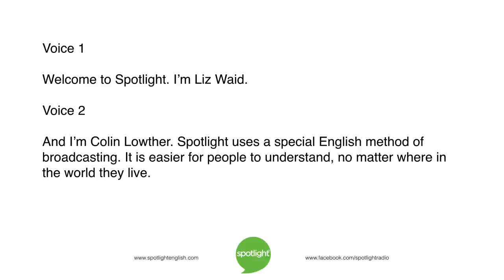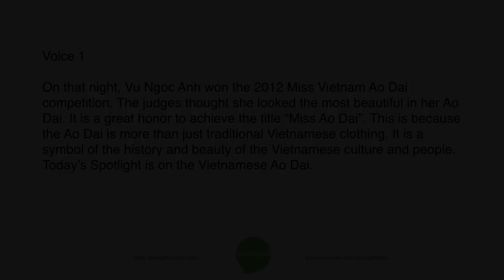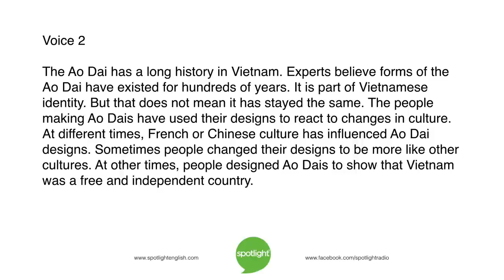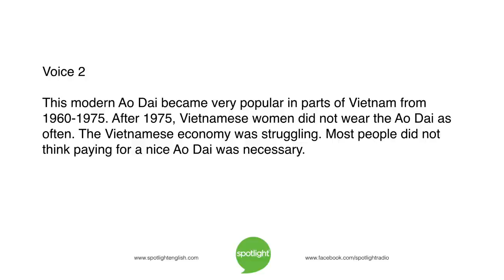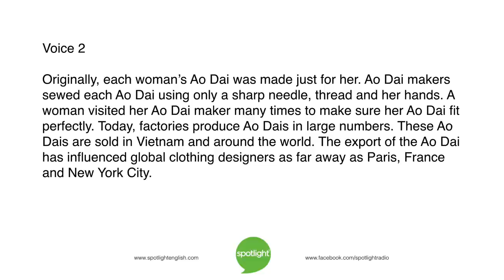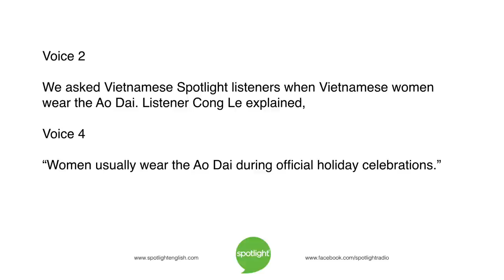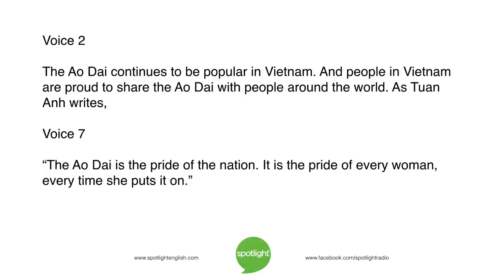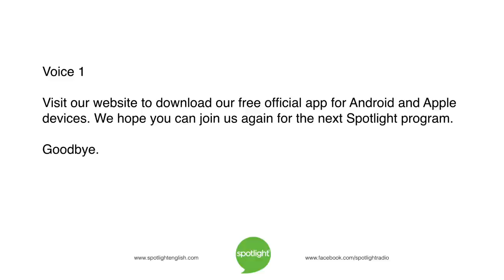Vietnam’s Beautiful Ao Dai | practice English with Spotlight - UPDATE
Liz Waid and Colin Lowther tell about the history of Vietnam’s traditional clothing – the Ao Dai. It has developed and changed throughout Vietnam’s history.